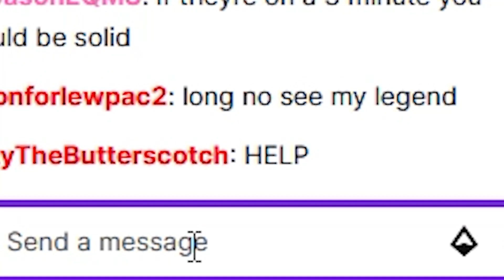Can fresh character get 8.4 in 3 days? Let's try it! | Albion Hardcore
00:00 - Intro
00:43 - Goals for the challenge
01:06 - The beginning of the challenge
02:05 - Royals
04:15 - T4 set
06:22 - Unlocking fishing
06:37 - T5 set
07:19 - T6 set
07:27 - First group content solo
07:53 - Grind for 8.4
12:16 - Ending
13:19 - Stats